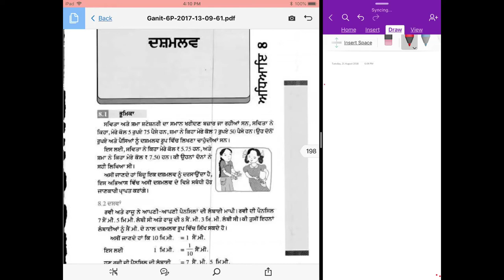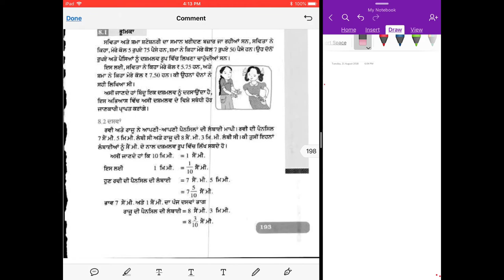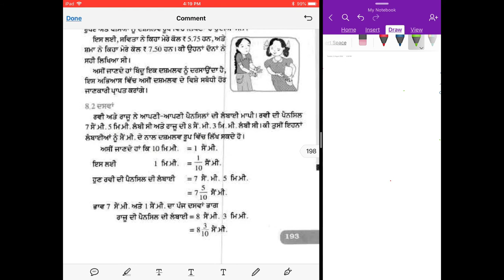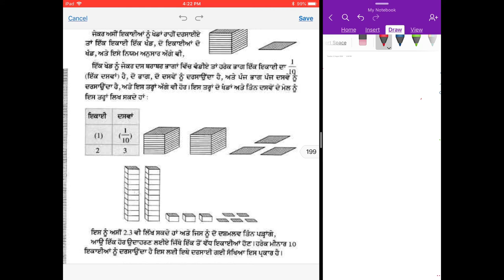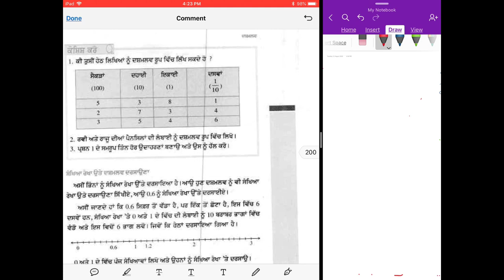Decimal chapter 7th PART 1st.. CLASS 6th